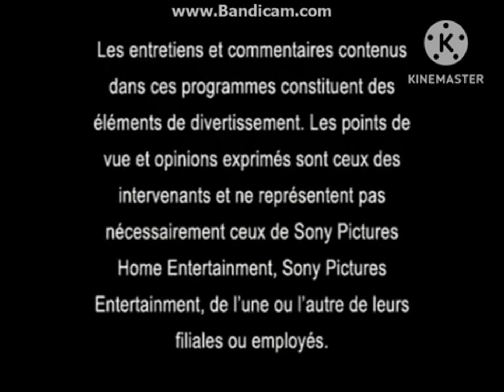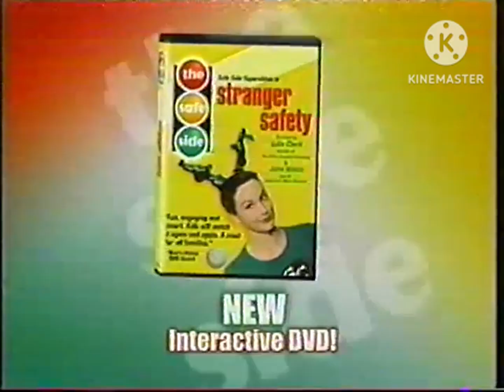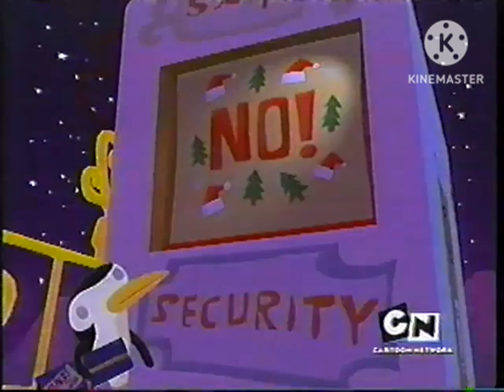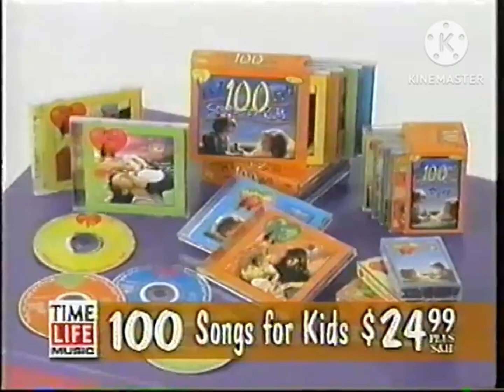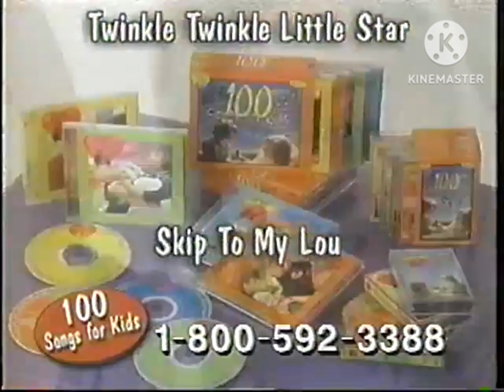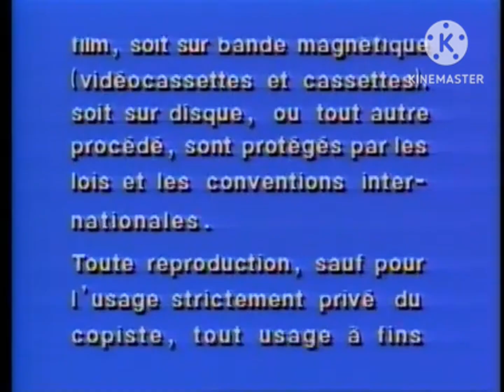Olive The Other Reindeer | Cartoon Network Airing WOC [December 2005] 🎄🐶